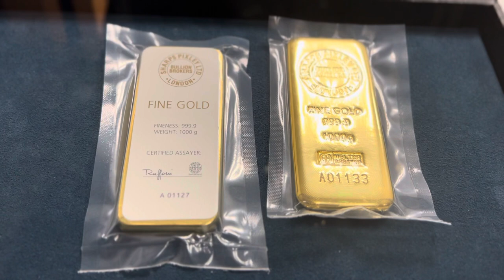Two 1kg Gold Bullion Bars at Sharps Pixley London in hands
A long time until these will be added to my silver - gold stack but took a look anyway!

My latest Metal Head video, today - taking a very quick peek at two 1kg Gold Bullion Bars at Sharps Pixley in London.

As a Silver Stacker (and gold) it is important to have an understanding of the coins/bars you are buying and their attributes so you know what you are paying for and have confidence over your investment in your precious metals.

Is silver a good Investment?

Is gold a good investment?

Investing in silver for beginners

Investing in silver UK

Investing in silver coins

Investing in silver bullion

Investing in silver and gold

Investing in silver and gold for beginners

Investing in silver bars